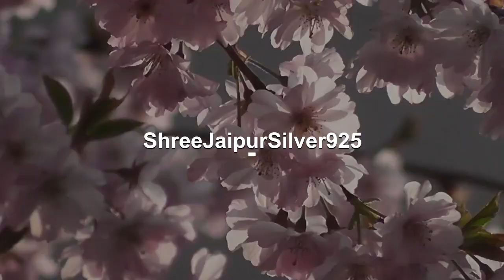Yellow Citrine Quartz Earrings - Silver Dangle Earrings - Drop Earrings - stone Earrings - Citrin...